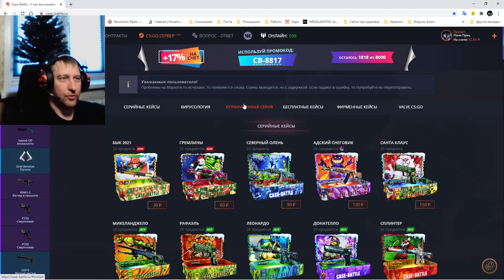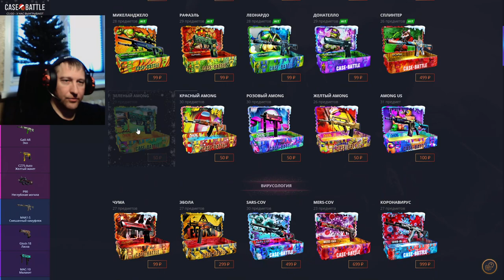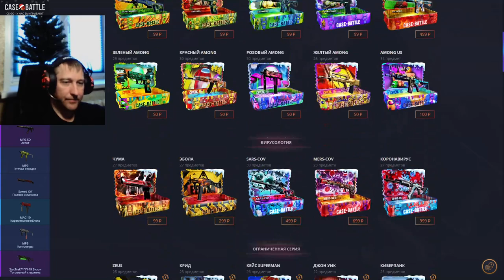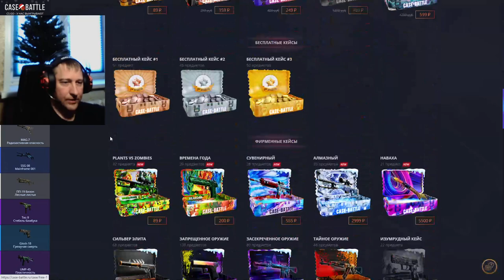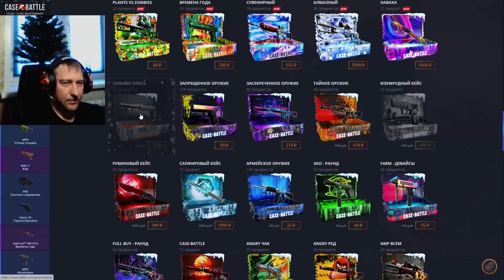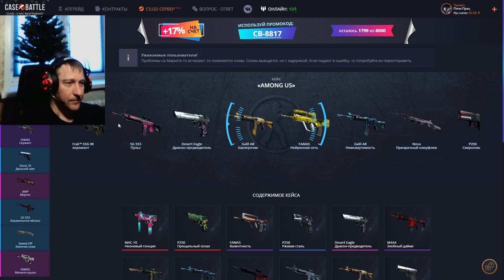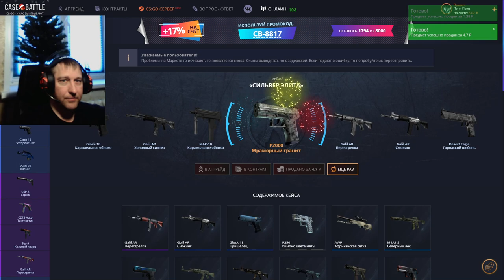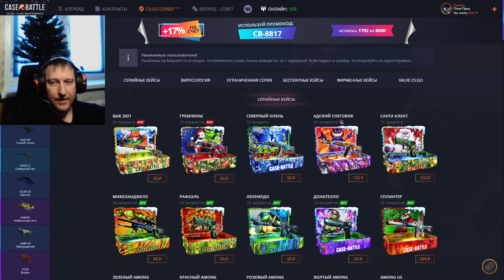Case Battle ► КейсБатл ► Челлендж, 🧤 с 40 рублей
💰💰💰 Поддержка канала 💰💰💰
💎 - 100 Баксы
💎 - 200 Волк
💎 - 300 Джокер
💎 - 5000 Джинни
💎 - 10000... Буггагатти

В это воскресенье 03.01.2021, очередной розыгрыш:
3 место ► Desert Eagle | Городской щебень Износ: После полевых испытаний
2 место ► StatTrak™ MAC-10 | Хроматика Износ: После полевых испытаний
1 место ► Автомат «Галиль» | Зимний лес Износ: Закалённое в боях
Условия следующие:
2) 👍 📼 и написать комментарий минимум из 5ти слов
3) Быть в онлайне во время розыгрыша
4) Аккаунт без трейд бана (максимальный срок 1 сутки)